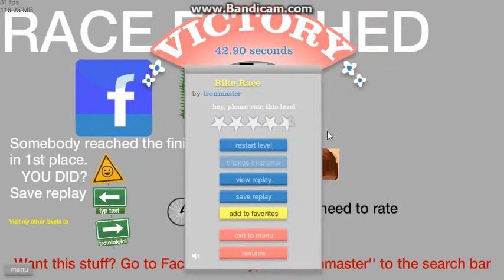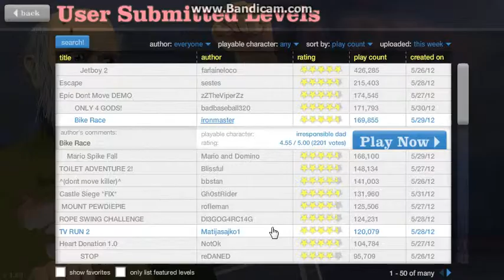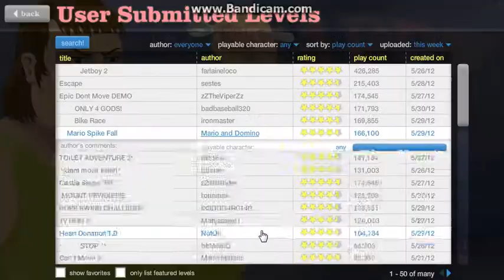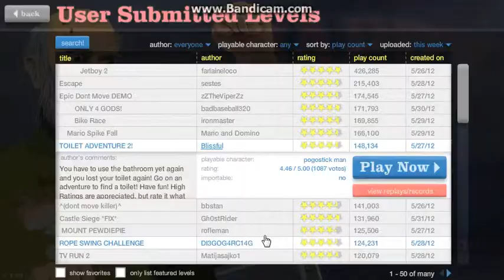Happy Wheels- EPIC SANTA WIN- Part 9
LIKE A BAWS!